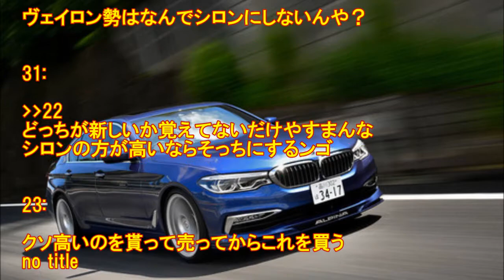１台だけ好きな車貰えるなら何が良い？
１台だけ好きな車貰えるなら何が良い？

1: 22:42:42.59 ID:xawEU90z0
ワイはクアトロポルテ

2: 22:4:07.11 ID:3wY60+2j0
マローダー

3: 22:43:24.95 ID:1NUCLYHzd
ランクル

4: 22:43:33.19 ID:VVu/Sqcf0
バイクじゃだめか？
テネレ700欲しい

5: 22:43:42.08 ID:7eOz5Paz0
ワゴンR

6: 22:43:47.18 ID:ebK41/mf0
高いのもらって売る

7: 22:43:51.98 ID:YN6i1jJw0
バッドモービル

8: 22:43:57.66 ID:9+g6+Er70
王道やがGT-R

車好き女子！ナンパしてみた。

車好き女子,
車好き芸人,
車好き女子ごめす,
車好きの部屋,
車好き男子,
車好きあるある,
車好き 結婚式,
車好き 曲,
車好き 女,
車好き 音楽